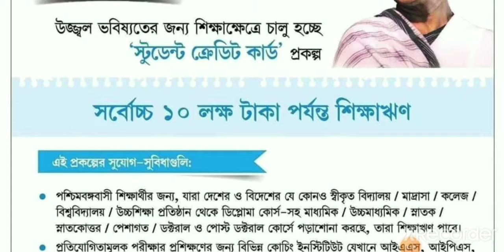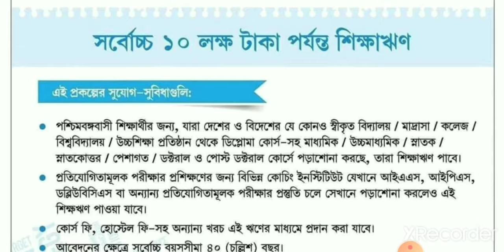successful life# About student credit card. applying process. কিভাবে স্টুডেন্ট ক্সেডিট কার্ড পাবেন?